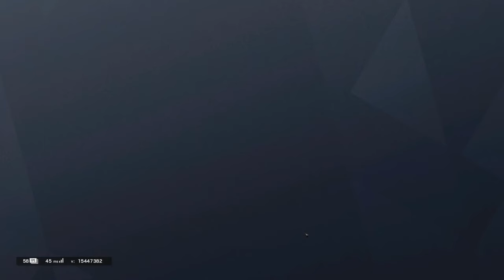STARTING OFF THE CRIMSON HEIST PLACEMENT SERIES 😔| Rainbow Six Siege Crimson Heist Placement 1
Back with rainbow six siege content and with some more suffering man again the placement series and again in club house well lets hope this series isn't a complete wash like the other ones.

I post content daily through Monday - Thursday alternating between games of various genre with decent commentary in the hopes of providing entertainment and growing my YT channel so eventually i can support myself, hope to entertain.